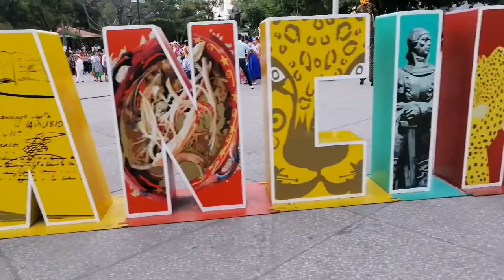Feria Chilpancingueña (Zócalo)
Cansion y baile macibi de feria Chilpancingueña hnos mateo en el Zócalo de Chilpancingo Gro